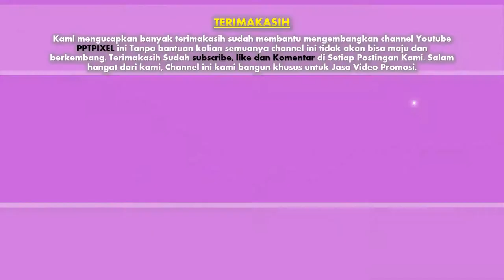Jasa video iklan terbaik untuk produk outdoor seperti tas, carel, sepatu, jam tangan, sandal gunung